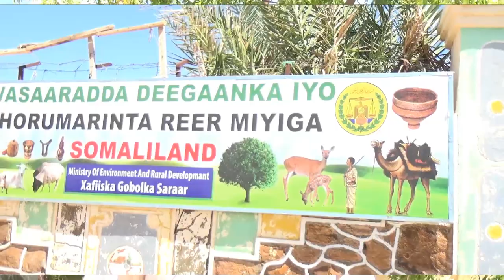Caynaba Wasaarada Deegaanka Oo Magaalada Caynaba Ka Bilowday Dhir Beeris Geed Timirta